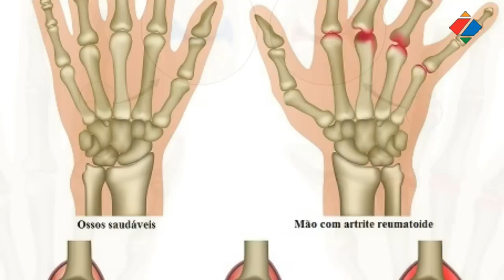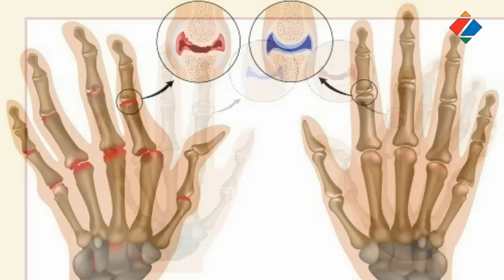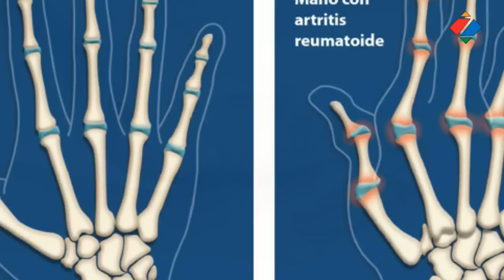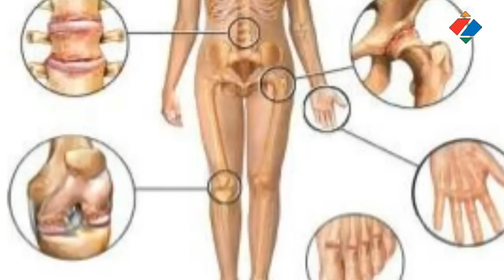Zašto se artritis češće javlja kod žena nego kod muškaraca?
Otprilike jedna od četiri žene ima artritis, dok se kod muškaraca on javlja kod jednog od pet. Postoji više od sto različitih vrsta artritisa, kaže Kelly Weselman, reumatologinja, glasnogovornica American College of Rheumatology, i dok neke vrste više pogađaju žene, postoje vrste koje su češće kod muškaraca.

Osteoarthritis, najčešći oblik artritisa, jednako pogađa oba spola iako kod žena i muškaraca mogu biti zahvaćeni različiti zglobovi. Dob, težina i trauma igraju veliku ulogu. Sportaši, osobito nogometaši i bejzbolaši, naginju ranijem obolijevanju od osteoartritisa.

Druge vrste artritisa više pogađaju žene, reumatoidni artritis tri puta je češći kod žena, a lupus, autoimuna bolest koja pogađa različite organe uključujući i zglobove, devet puta je češća kod žena.

Giht je češći kod muškaraca sve do starije dobi kada ih žene sustižu pa je jednako prisutan kod oba spola. Postoji više predominantnih oblika artritisa kod žena nego kod muškaraca i sigurno je da one češće obolijevaju. Nije posve jasno zbog čega.

Reumatoidni artritis i lupus su autoimune bolesti do kojih dolazi kada imunološki sustav napada vlastite, zdrave stanice. Autoimune bolesti su kod žena puno češće i definitivno na to utječu ženski hormoni.

Ženski imunološki sustav je općenito robustniji od muškog, one se uspješnije bore protiv infekcija i njihov imunološki sustav brže reagira. Žene su otpornije na infekcije ali i u većem riziku da im imunološki sustav poludi i napadne sam sebe, piše Medical Daily.